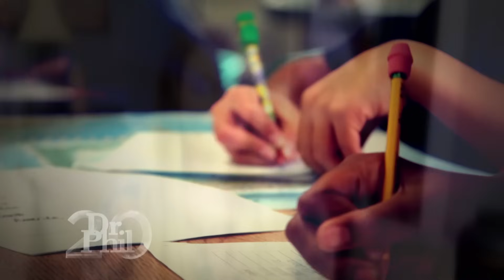Critical Race Theory: Parents Discuss Teachings in School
Dr. Phil tackles one of the most divisive topics of the year: Critical Race Theory (CRT). Dr. Phil invites passionate parents on both sides of this great debate, including Tiffany and Quisha, founders of the group “Mothers For Liberty,” who say they believe CRT is being taught in K-12 schools and is poisoning the minds of their children. They are joined by fellow ally and mother Amy, who says her young children shouldn’t be expected to be social justice warriors. They debate with moms Laura and Sara who say they support CRT being taught on the college level and do not believe elementary and high schools should avoid talking about race and privilege in classrooms. Dr. Phil also welcomes leading academic Dr. Shaun Harper, who teaches CRT at the university level, and father of three Derrick, who says CRT is keeping racism alive in America. Watch while Dr. Phil speaks to author and writer James Lindsay who passionately decries CRT as “Race Marxism,” and teacher Taylor who says she believes children need to learn about the racist history of the US. (20018)